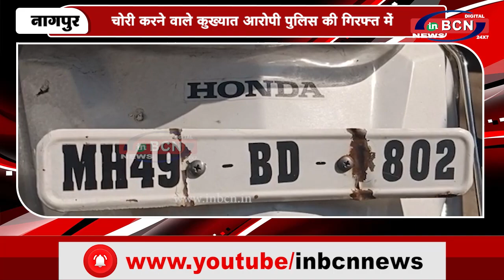चोरी करने वाले कुख्यात आरोपी पुलिस की गिरफ्त में ...... INBCN NEWS